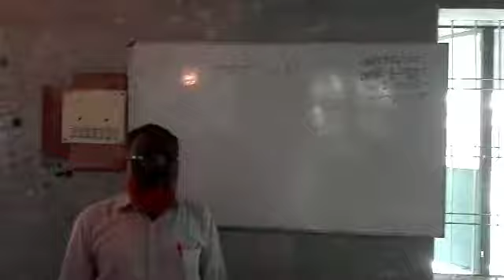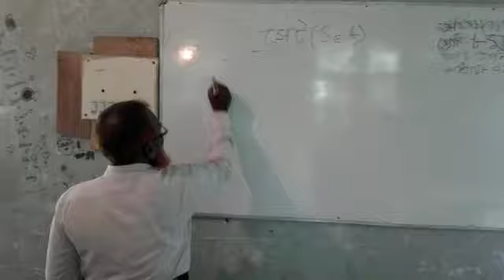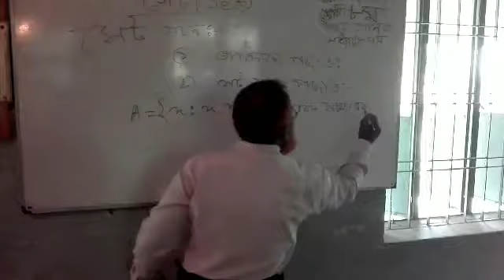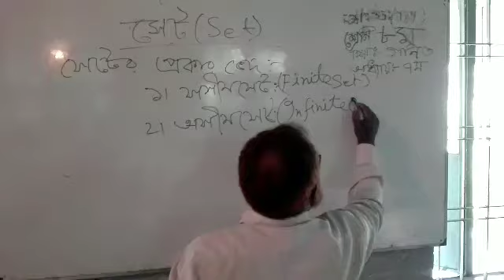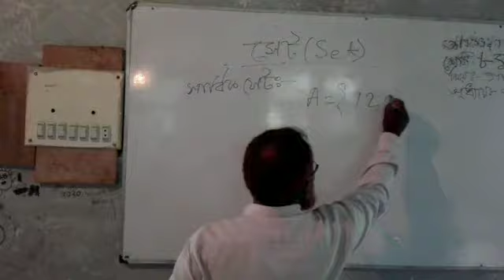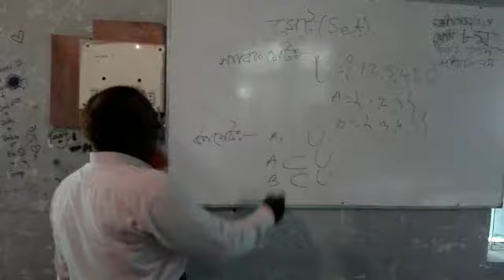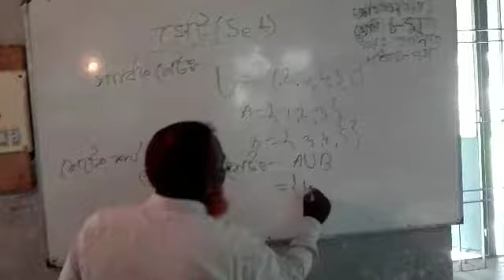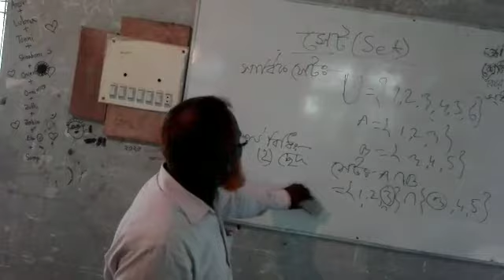shafia girls high school... math.. class 8